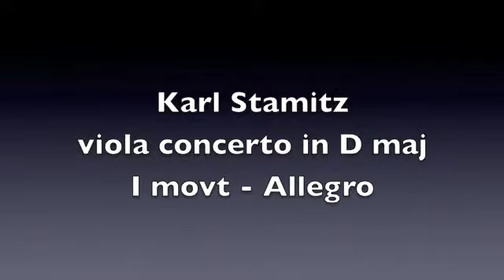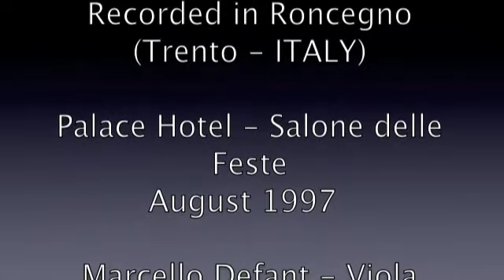Karl Stamitz viola concerto Allegro